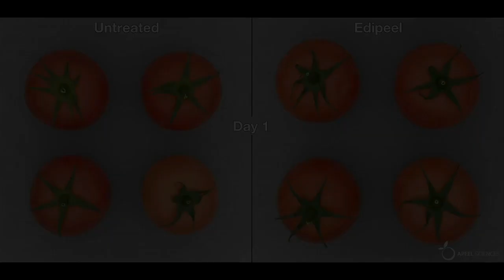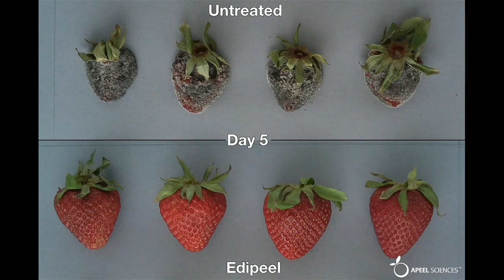Food Investors and Innovators Inspiring a Health Revolution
Moderator
Ryan Shadrick Wilson, Senior Advisor, Milken Institute; Former Chief Strategy Officer and General Counsel, Partnership for a Healthier America

Speakers
Arian Foster, Founder, Arian Foster Family Foundation; Former NFL Player
Kara Roell, Co-Founder and Managing Director, VMG Partners
James Rogers, CEO and Science Director, Apeel Sciences
Patrick Smith, Founder and CEO, Power Supply Collective
Adam Waglay, Co-Founder and Co-CEO, Butterfly Equity
The food industry is changing rapidly. While many of the biggest food companies are looking to shift gears to meet evolving consumer preferences and needs, innovative new companies and investors have emerged as leaders in the space. Amid calls for greater transparency, a crippling obesity crisis, and the continued need to feed the world's hungry, these innovators are both doing well and doing good while transforming the global food system.

Where are the best opportunities in the $18-trillion "seed to fork" food industry?
How are investors and entrepreneurs fueling innovations to satisfy the desire for healthier options?
How can corporations and investors can get a taste of the profits produced by the healthy food movement?